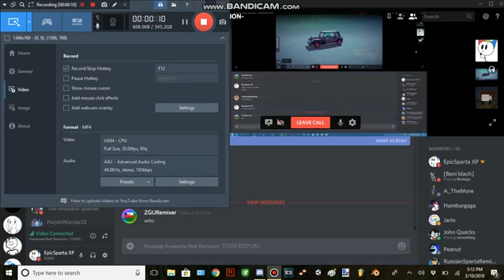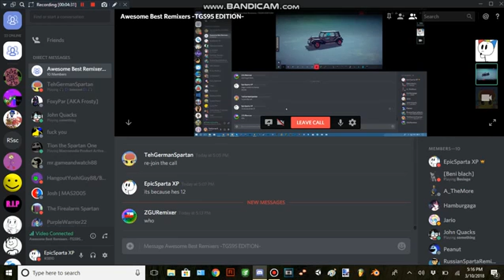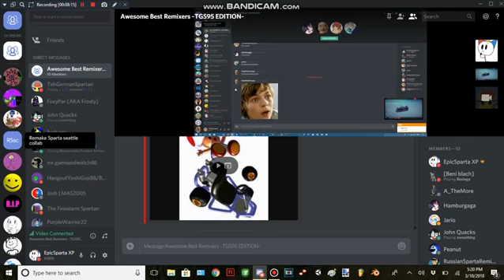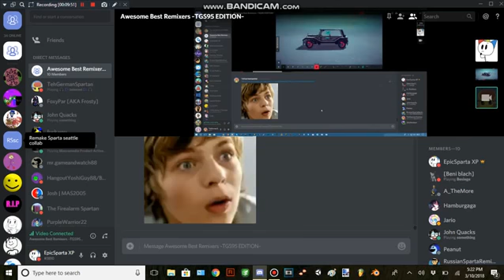(REUPLOAD) Sparta custom source - 15 (ft. TehGermanSpartan and Beni Blach)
Reuploaded from EpicSparta XP